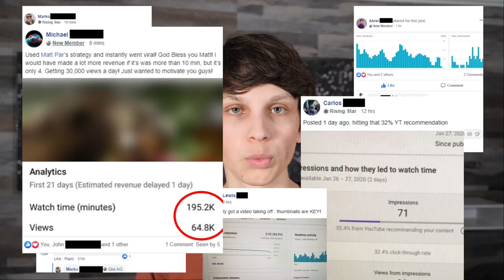How to Get Success on YouTube Without Showing Your Face !! Earn Ton's of money with You Tube In 2021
Learn"How Matt Par Run 9 Different Profitable YouTube Channels and Make 6 Figures From Them"
 EXACT Strategies to follow :
In this Webinar Matt Teaches People his EXACT strategies for starting YouTube channels from scratch and show you how he started a YouTube channel and grew it to having 500,000 subscribers in just one year.

also teaches people about the secret algorithm growth hacks, tips, and strategies for growing quickly and going viral that I have not seen taught anywhere else online.